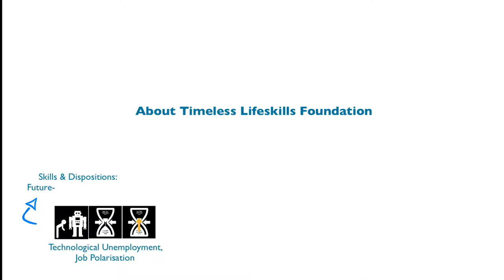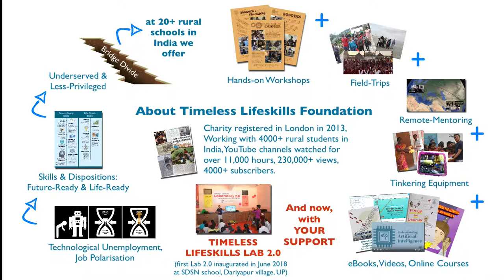About Timeless Lifeskills Foundation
Timeless Lifeskills Foundation is a London-based educational charity. We are working with 20+ rural schools in India to make the under-served students Future-Ready and Life-Ready. Support Us